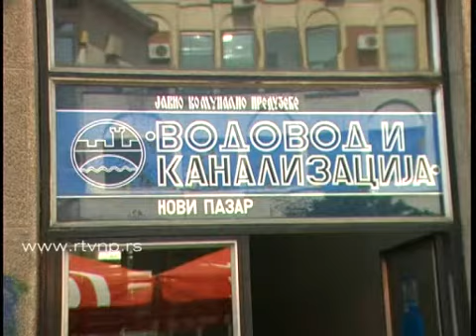vodosnabdevanje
novinar: Sajma Dražanin, urednik: Edo Čelebić